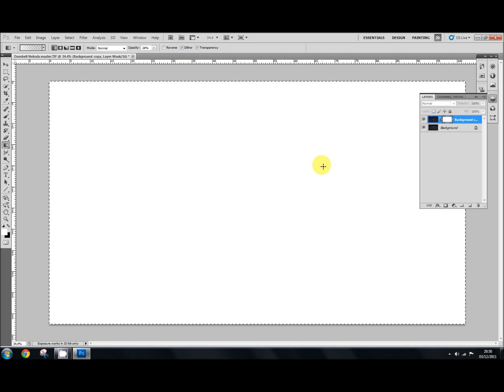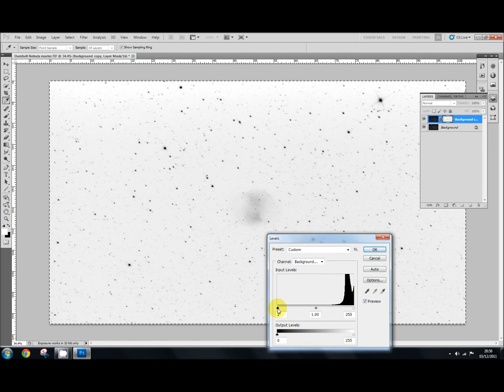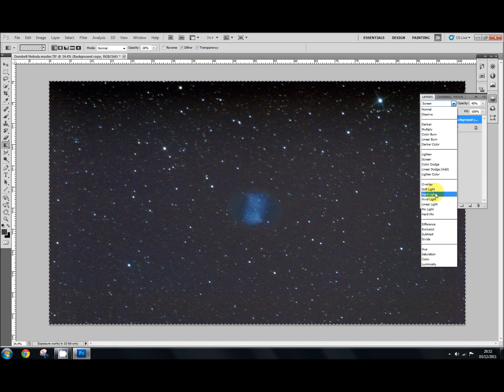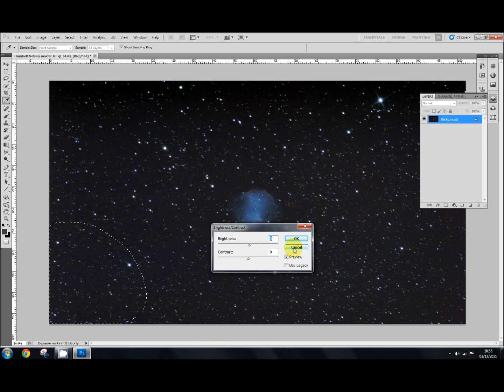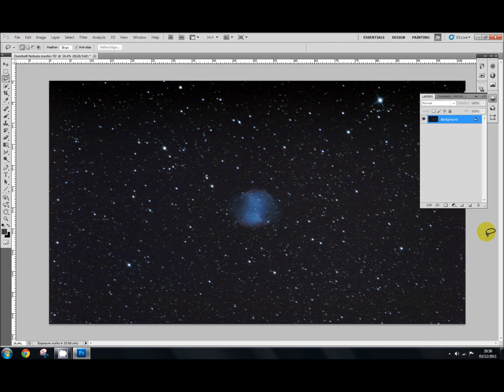Removing Gradients part 2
Astrophotography for photoshop